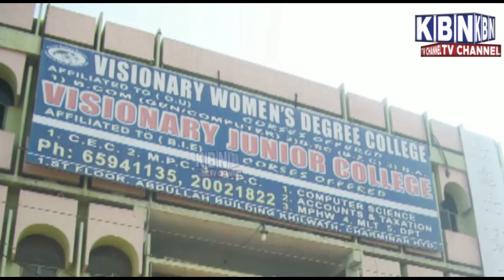News Bulletin | 13-07-21 | KBN NEWS | Hyderabad News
News Bulletin | 13-07-21 | KBN NEWS | Hyderabad News| Must Watch | Kbn urdu news channel hyd | For More Watch at